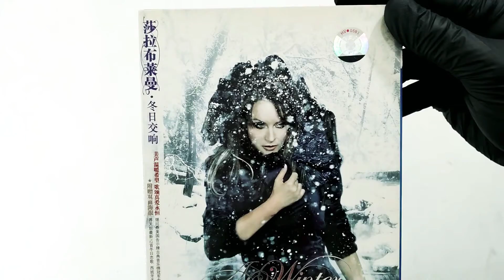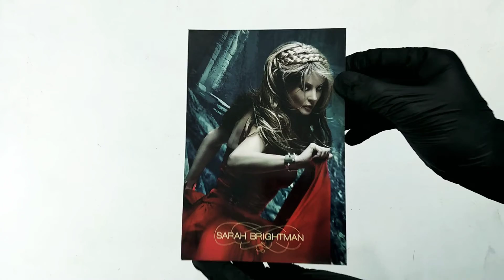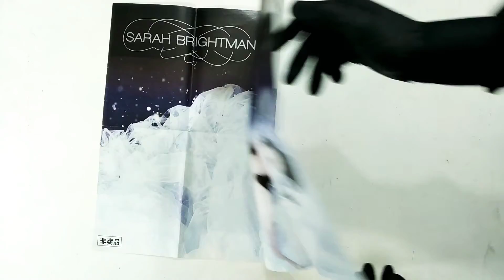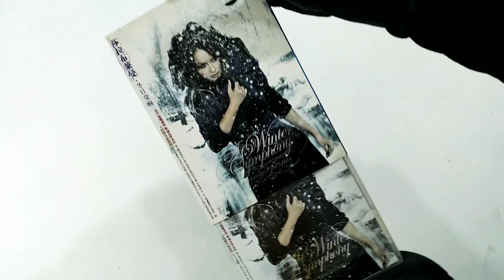Sarah Brightman - A Winter Symphony (Special Chinese Limited Edition) | Unboxing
Showing the Chinese Special Edition for The A Winter Symphony album by Sarah Brightman.